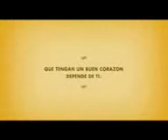MINUTE MAID - que tengan un buen corazón depende de ti